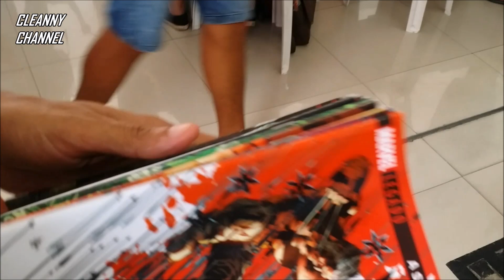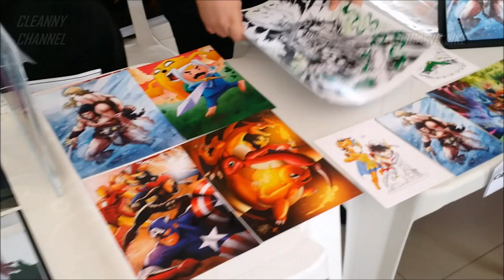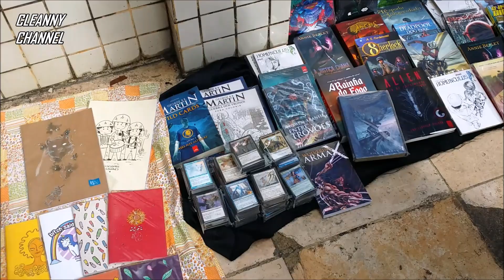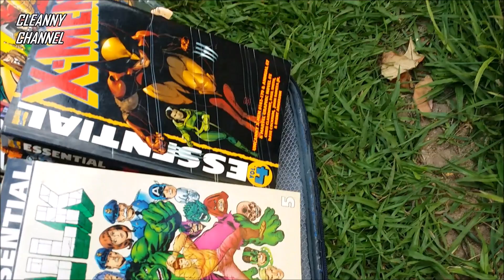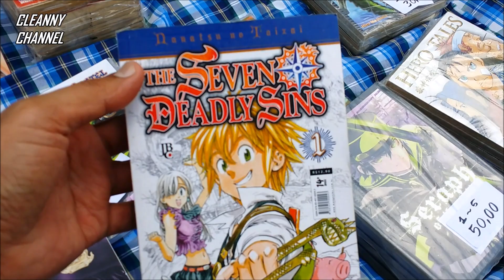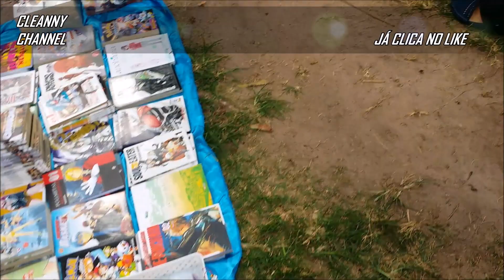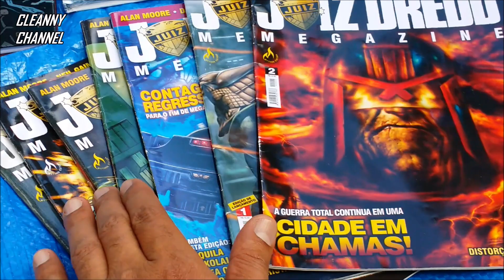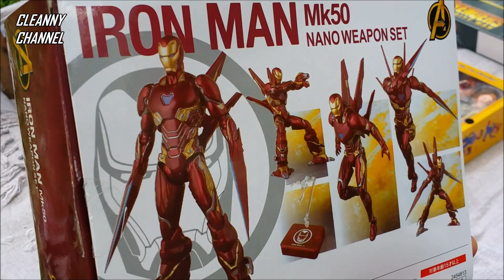XXII Feira Livre de Quadrinhos, Pç do Jornal O Povo, Parte I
XXII Feira livre de Quadrinhos, praça do Jornal o Povo